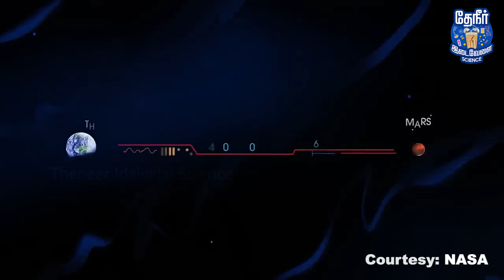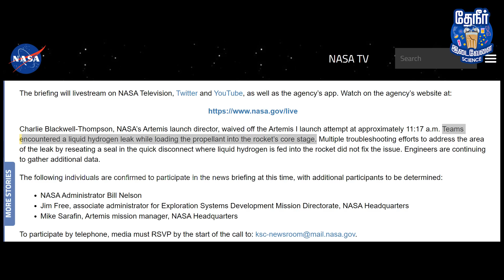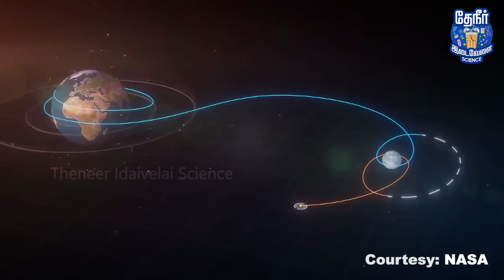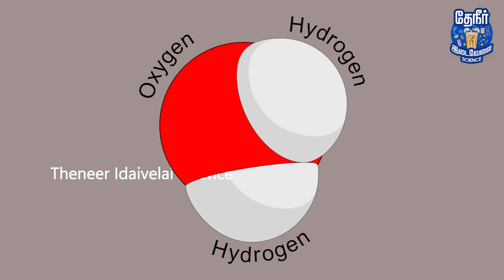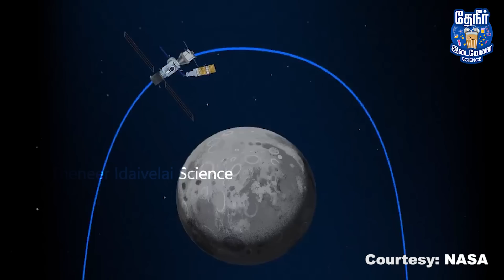Artemis 01 explained in Tamil | NASA's new moon landing mission explained | Orion Launch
This video explains the Artemis space program & the launch of the Orion spacecraft into space as part of the mission. NASA has planned to humans on the moon again, 50 years after the moon landing happened last in 1972. This video explains the plan they have made to put humans in space, and the program they made to use Moon as a refueling & staging point for further and deep space explorations.

Gateway, an outpost just like the International space station has been in the plan to orbit around the moon continuously for a period of 15 years. This is to provide support to the spacecraft that has been planned to research the moon.

Cubesats have been put into the Orion spacecraft, and they will be ejected out into space to carry out various works that they have been assigned to do. Like, a few CubeSats have been given the task of exploring water & the presence of Oxygen in the Moon's exosphere.

The plan & travel route of the Orion spacecraft right from the launch of its return to Earth has also been explained in detail in this Video.!